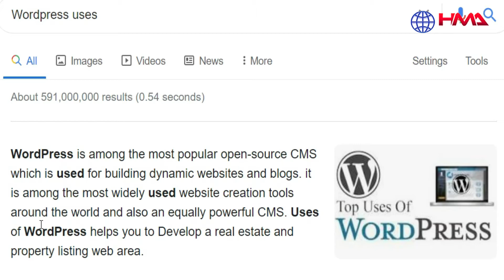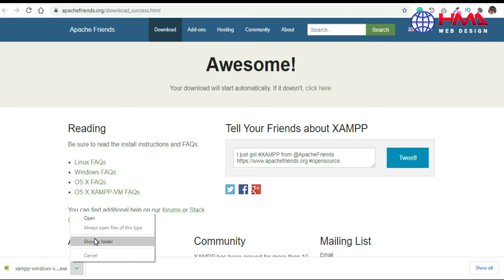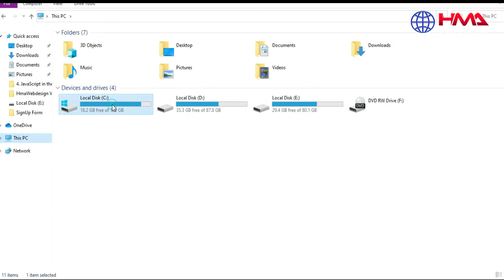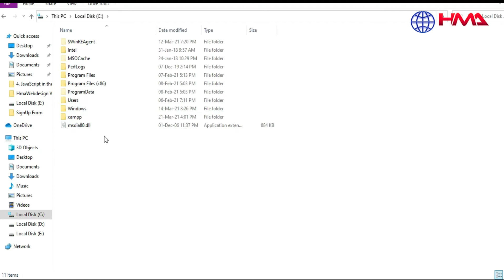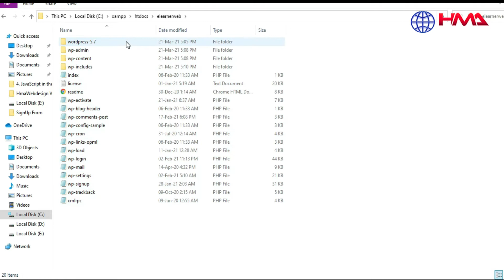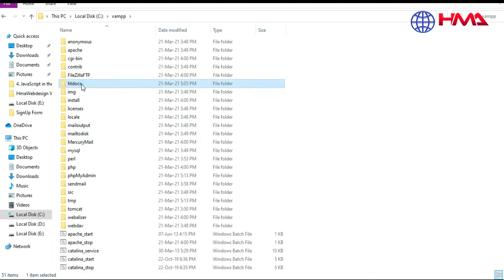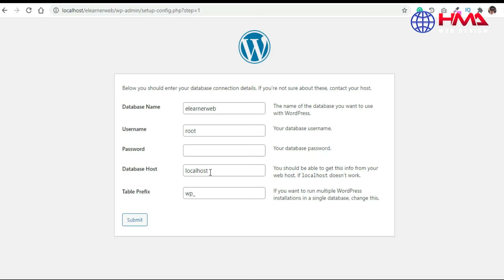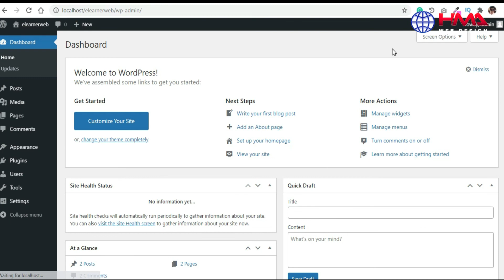How to Install WordPress Locally in 2024 | How to Install WordPress on windows 10 | XAMPP WordPress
How to Install WordPress in Personal Computer in 2024 | Step by Step Installation Guide |
XAMP,  How to Install WordPress Locally in 2024 | How to Install WordPress on windows 10 | XAMPP WordPress how to install WordPress in xampp how to install xampp for windows 10 xampp WordPress install WordPress locally install WordPress on localhost
How to manually install WordPress in localhost?
How to install WordPress on my computer?
How to install WordPress for free?
How to install WordPress in 2024?

In this video, I will explain how you can install WordPress on your local computer and complete step by step installation guide. First of all, let me explain to you briefly about WordPress.

now let's start the installation process. There are two WordPress official websites, the first one is wordpress.org and the second one is wordpress.com.We will download our WordPress from wordpress.org.Before installing WordPress, you need to install xampp application. what is xampp application? WordPress needs a hosting space where our website file will be store. Hosting may be remote hosting or local hosting. xampp application will convert your local computer into a localhost server where your WordPress files will be store.

Step by Step WordPress Installation Process:

Step 1: Download WordPress. Download the WordPress package to your local computer
 Step 3: Create MySQL Database and User.
Step 4: Configure wp-config.
Step 5: Run the Installation.
Step 6: Complete the Installation.

Please have a look at my website for more details!

How to Start Web Project with Microsoft Visual Studio 2021 | Visual Studio Project